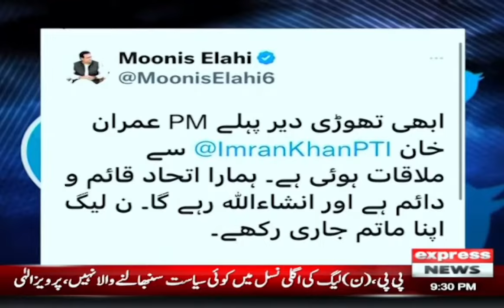Express News Bulletin 9 PM - Moonis Elahi's meeting with Imran Khan - 18 December 2022